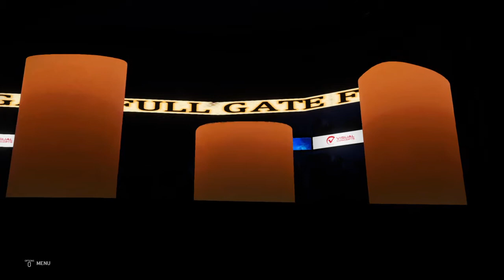Thursday Is Full Gate - Lexington, KY 04/16/20 Video 2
Promo 3 - Sharon Blood - 3:25 - 05:06
Match 4 - Full Gate HardCore Title Match - Papa Shango vs Aleister Black - 05:58 - 15:32
Promo 4 - Fin Balor - 16:12 - 19:02
Main Event ! - Full Gate Tag Team Titles - The Viking Raiders vs Baron Corbin & Robert Roode 19:56